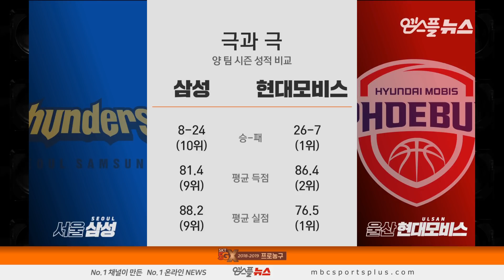【FULL】 1st Quarter | Thunders vs Phoebus | 20190112 | 2018-19 KBL